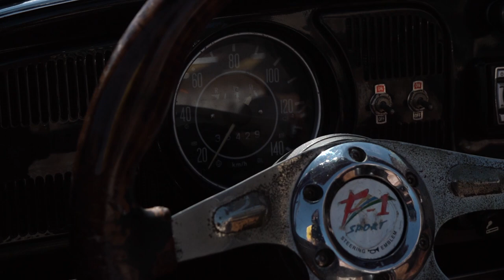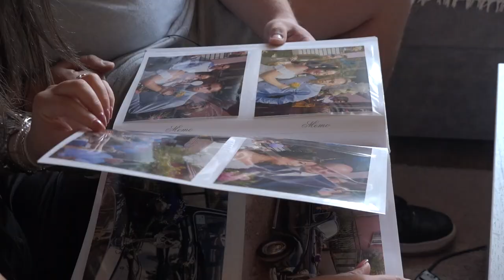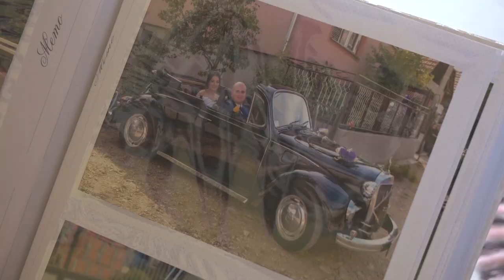DO OLTARA FIRMOM KRSTIĆ